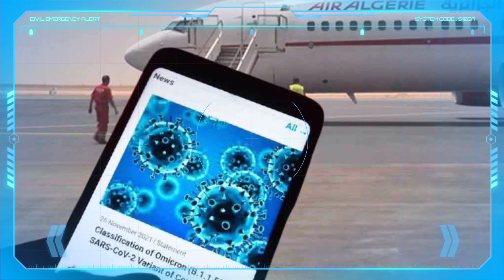الخطوط الجوية الجزائرية : إغلاق الحدود، متخصص يتحدث